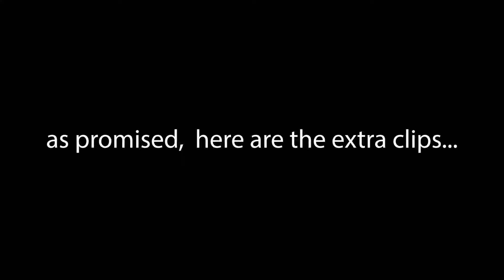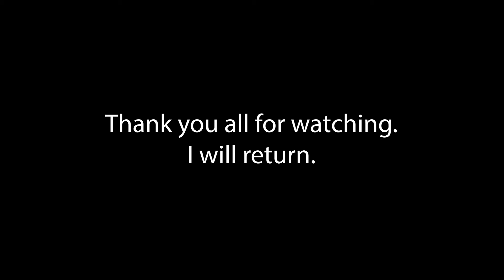Shiesty Solos!!!! - Apocalypse Rising 2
IM BACK JUZZLERS

thank you all as always for the continued support...
i love all my juzzlers